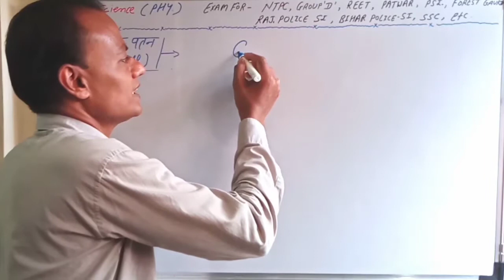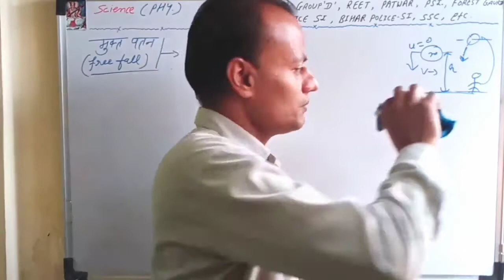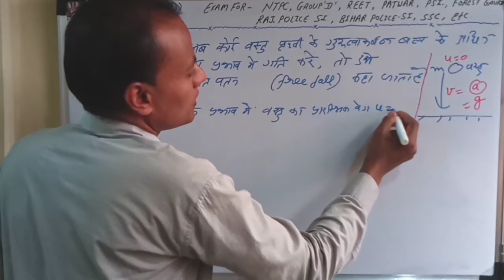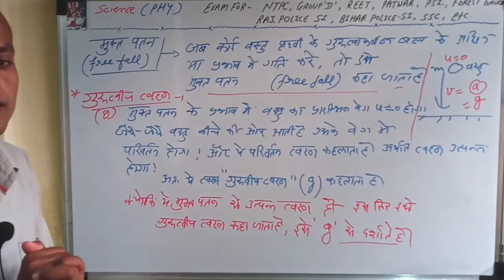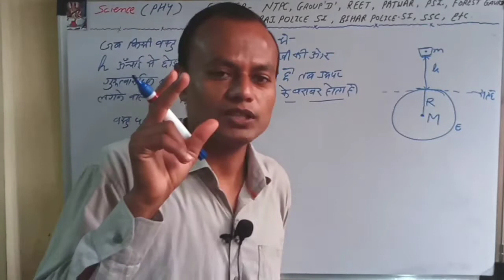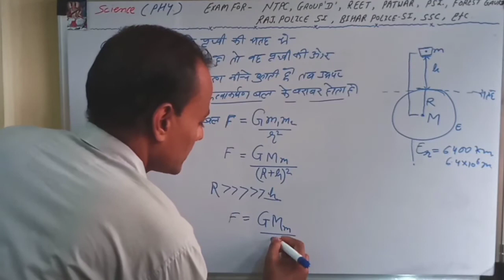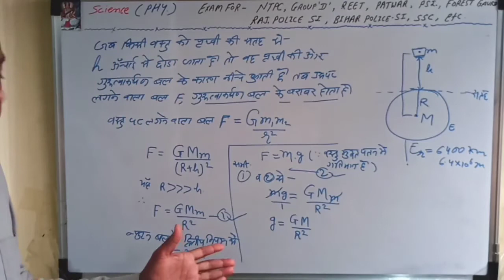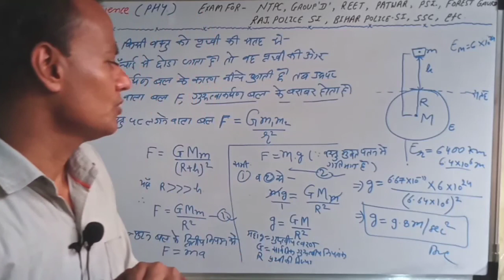मुक्त पतन (Free fall) | गुरुत्वीय त्वरण (g) | science by gatiman IQ study | गुरुत्वीय त्वरणinHindi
Published on : 27th sept.2021

Hello everyone,
             I am Sanjay Singh Yadav ,